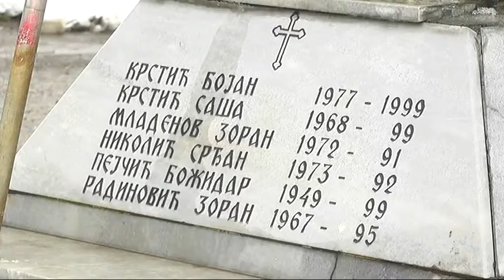OKRUŽNI ODBOR SUBNOR A OBELEŽIO POČETAK NATO AGRESIJE 23032018